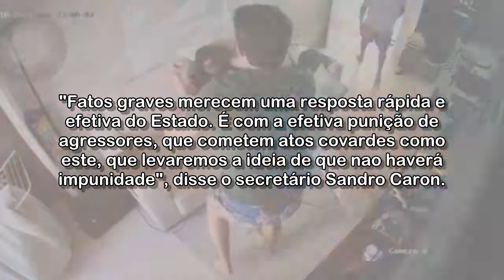Polícia Civil irá investigar agressões de DJ Ivis a Pamella Holanda em dois inquéritos diferentes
Vídeos publicados pela digital influencer se referem a agressões cometidas em Fortaleza, no mês de dezembro. Delegacia de Eusébio já tem imagens das violações cometidas em julho, na cidade.

Acessado em: 15 de julho de 2021 às 14:09